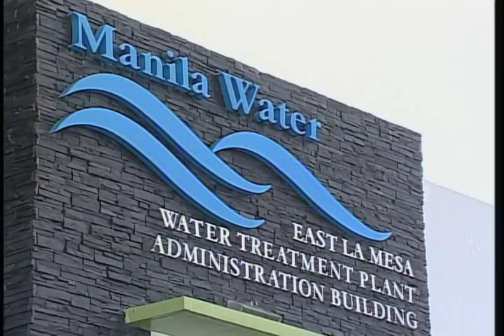Inauguration of the North Rizal Water System Project 9/27/2012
Barangay Payatas, Quezon City
28 September 2012

"Mahalaga ang tubig, kaya naman, mahalaga ring mapangalagaan at mapangasiwaan ito upang mapakinabangan ng mas maraming Pilipino," said President Benigno S. Aquino III during the inauguration of the new North Rizal Water System Project at Barangay Payatas in Quezon City.

President Aquino stated that the new water supply system will provide citizens of Rodriguez and San Mateo, Rizal, as well as Marikina City, with clean and potable water straight from their faucets and not from deep wells.

He also enumerated several water projects and initiatives including the completion of the Angat Water Utilization and Aqueduct Improvement Project Phase II in July and the signing of agreement between MWSS and the provincial government of Bulacan for the Bulacan Bulk Water Supply Project. He also mentioned the NEDA approval of Angat Dam and Dike Strengthening Project and the flood management project worth P6.276 for Metro Manila and its surrounding areas.

The North Rizal Water System Project is the largest water treatment facility of Manila Water. It is composed of the East La Mesa Water Treatment Plant, two reservoirs, plus water transmission and distribution mainlines. It has a capacity to treat 150 million liters of water per day and will serve almost 1 million Filipinos.

Public Works and Highways Secretary Rogelio Singson, Metropolitan Waterworks Sewerage System Chairman Ramon Alikpala and Manila Water Company Inc. President and CEO Gerardo Ablaza Jr. joined President Aquino in touring the flocculator and filter beds facility.